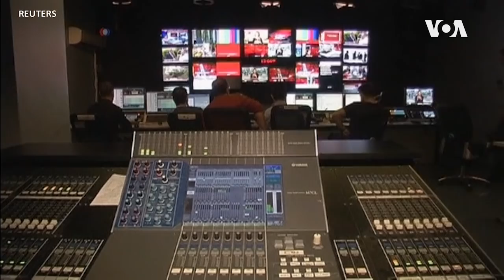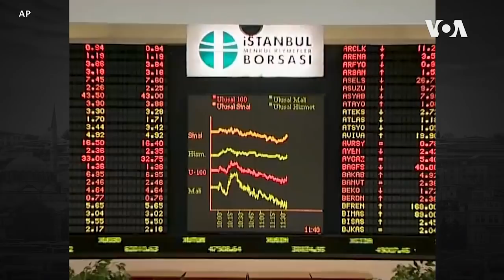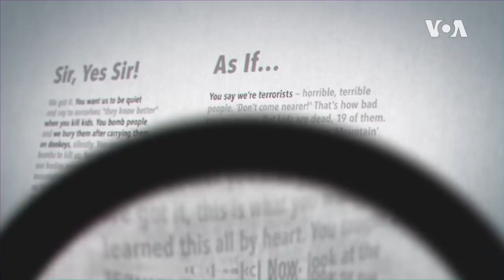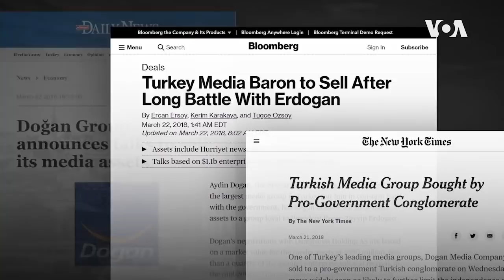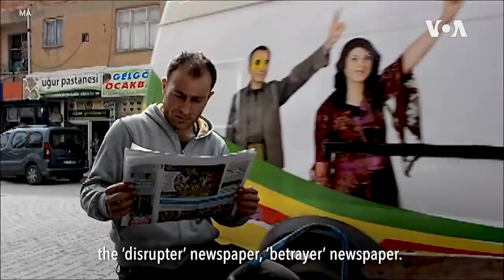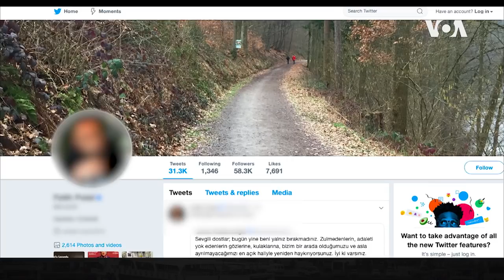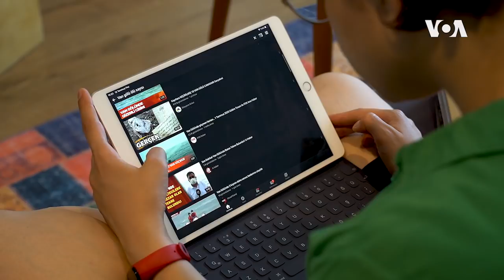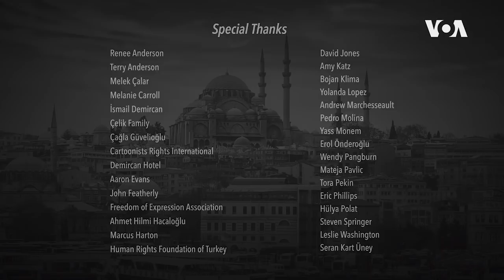Turkey: Breaking the Silence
How Turkey smothered a free press — and made arresting its journalists a weapon. A documentary by Voice of America.

Press freedom has never been ideal in Turkey. But under Recep Tayyip Erdoğan’s authoritarian reign, the country emerged as a top jailer of journalists. Independent and critical media are targets, while government censorship is on the rise. Turkey’s story holds lessons about the fragility of democracy — and why a free press matters.